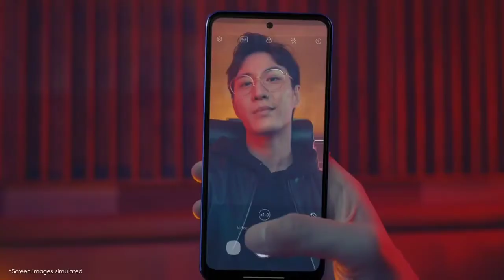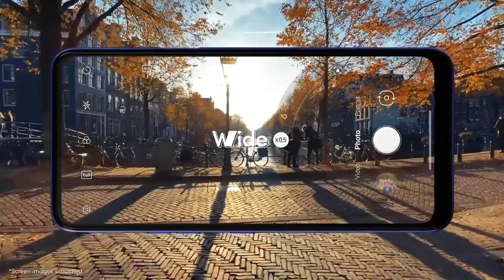El Nuevo LG K52 es Oficial